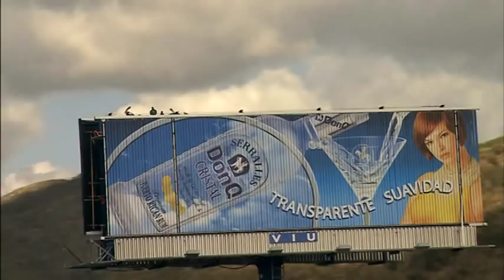PUERTO RICO - ISLA DEL ENCANTO - BORINQUEN - SALSA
**BLOQUEADO POR LOS ENEMIGOS DE LA CULTURA Y AMIGOS DE LA AMBICION**